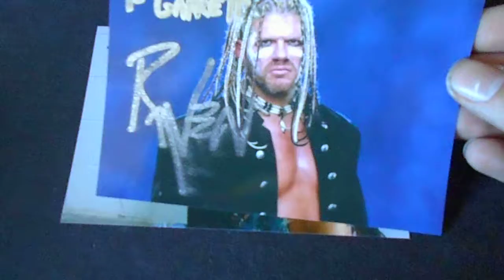TTM Autograph Mail Day Ep. #665.5 I Forgot One